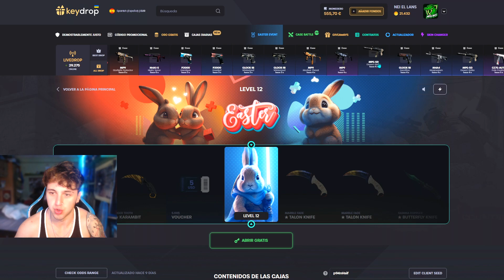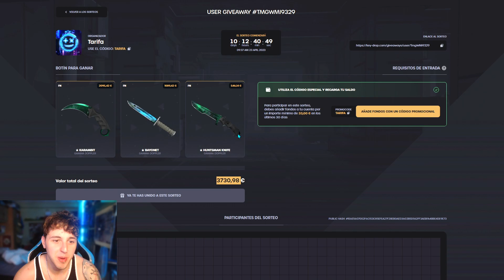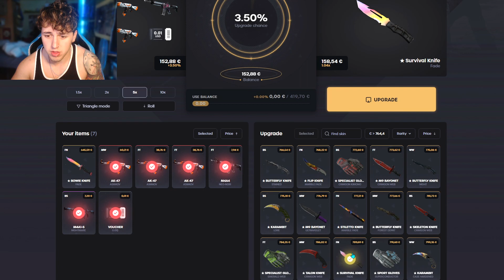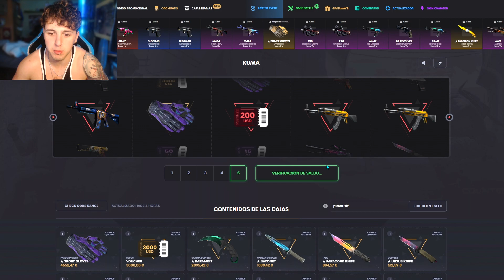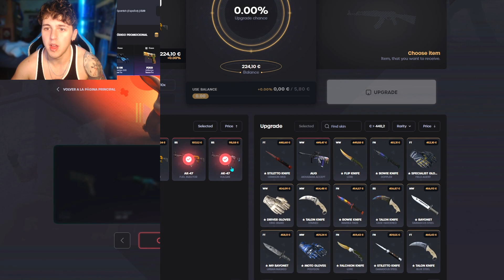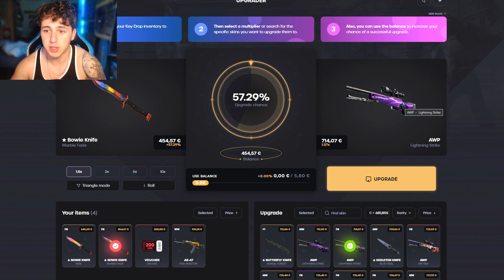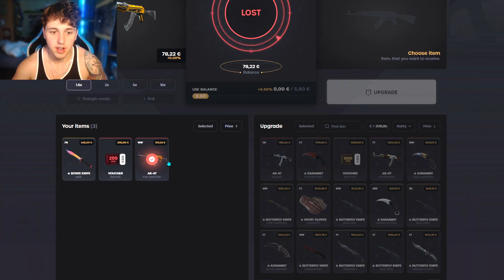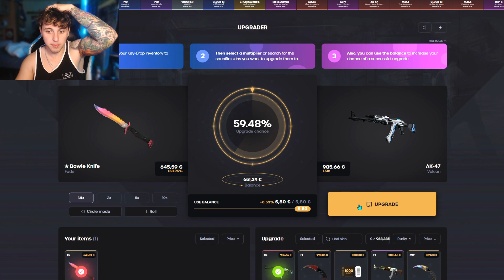COMBINACION de REYES para COUNTER-STRIKE 2 👑🏆 KEYDROP